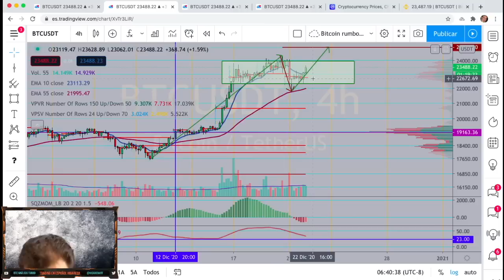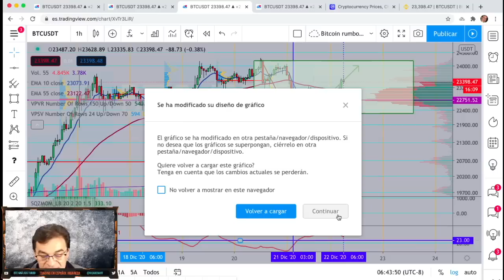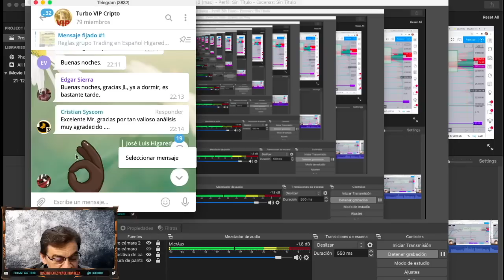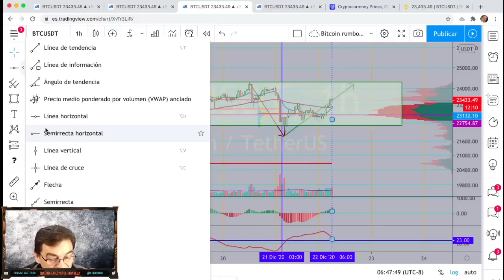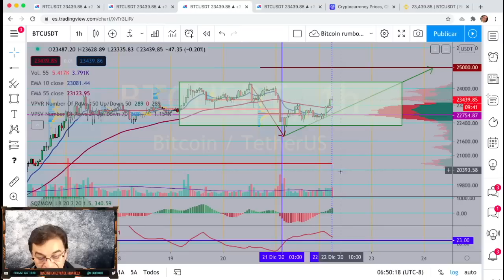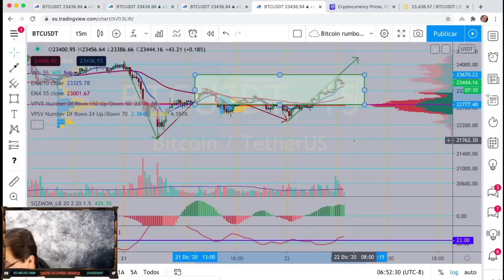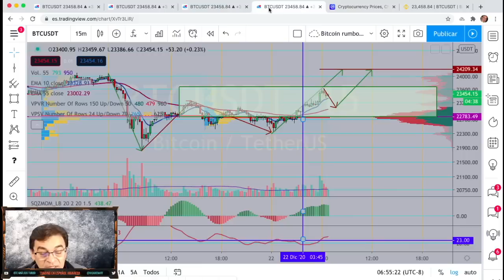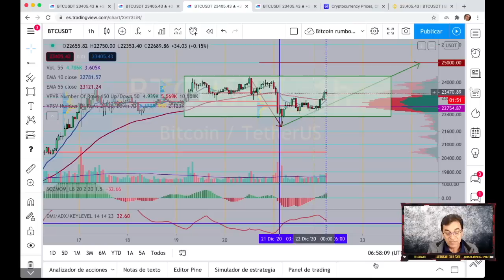¡¡¡Bitcoin corrige pero sigue alcista!!!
Hola, muy buenos días a todos y todas ojalá que este martes nos de para el sustento diario, parece que tenemos volatilidad y eso es fundamental para hacer trading de todos tipos.
Es perfectamente saludable que BTC haga correcciones como la última que hemos tenido, porque de esta manera se mata un poco el efecto parabólico de la subida y nos permite un movimiento ascendente mejor que el del año del 2017.

¡¡ Mil gracias a Luis Luna, de Guadalajara, Jalisco, México, miembro activo del grupo privado ViP y del grupo gratuito de Telegram, por la excelente miniatura de hoy, por supuesto confío que Bitcoin llegará a los 25K en esta semana, aunque… ¿Quién podría saberlo al cien por ciento?? ¡¡Ni Satoshi Nakamoto!!

¡¡Y agradecemos también a los creadores originales de cualquier imagen de uso público que pudiéramos haber utilizado como base para dicha miniatura!

Trading en Español Higareda
@Higaredart en Tweeter

Tengo grupo de Telegram gratuito con análisis diario e interacción directa con todos, explicando dos estrategias muy útiles: SCD (Scalping con Capital dividido) y  SDM Scalping de Migajas. Déjenme en los comentarios del video su usuario de Telegram y los agregamos con gusto al grupo. Tu nombre de usuario debería comenzar con @Y tu nombre de usuario. Favor de revisar la configuración de privacidad para que nos permita agregarlos.

Y tengo grupo privado de contribuciones pequeñas que se desprende del grupo general de Telegram y habrá cupo limitado, no es grupo de señales, pero estoy analizando Altcoins y actualizando a BTC en el horario de las 16:30 PM con el horario de Los Ángeles. Además les comparto al minuto mi operativo de todo el día.